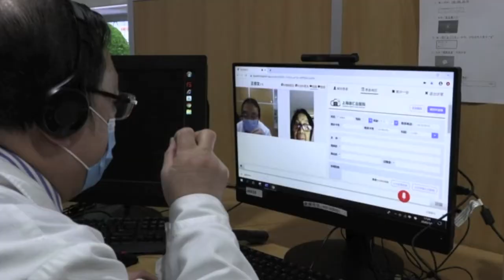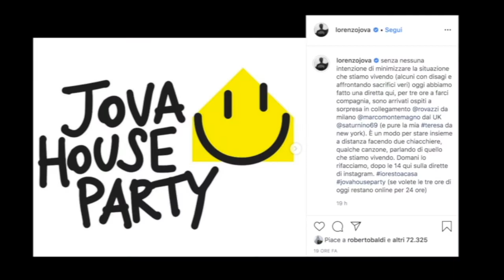Videogiornale Tecnologico 13 marzo 2020